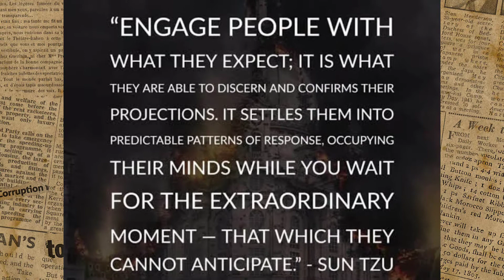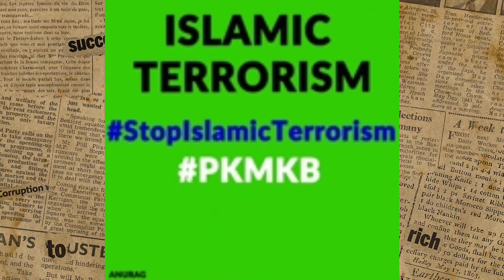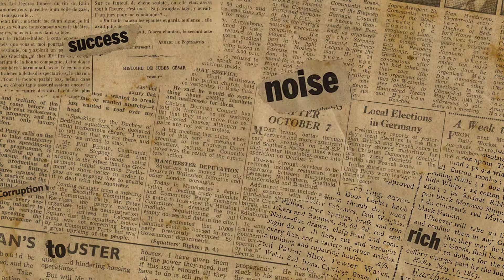Biggest Youthiya, Hypocrite & Propaganda Channel Exposed Reaction Time & PNMM | ROASTNREACT